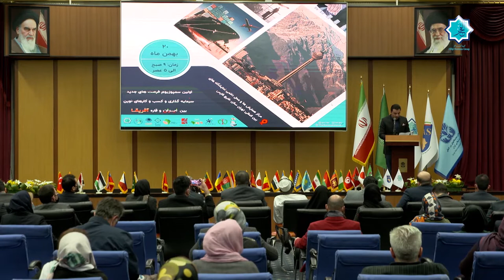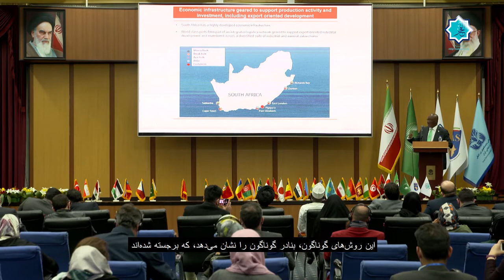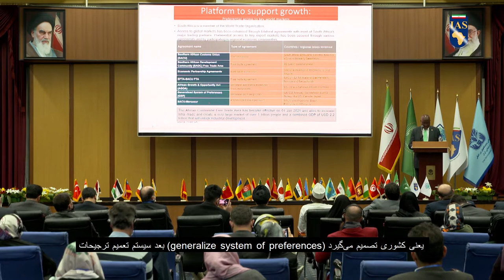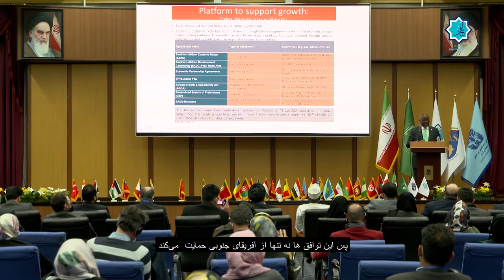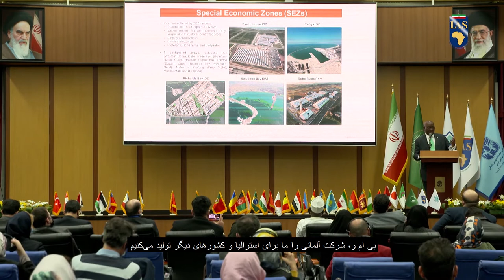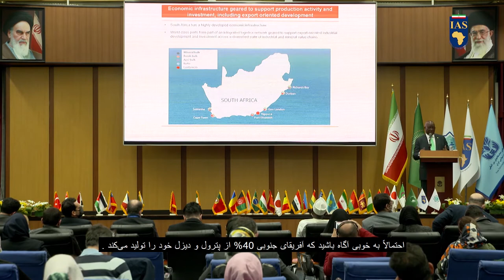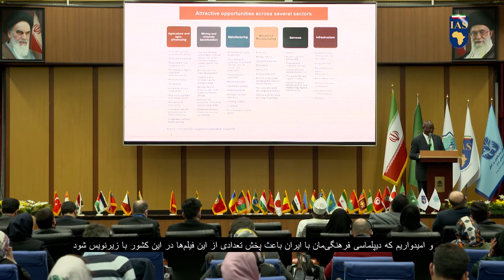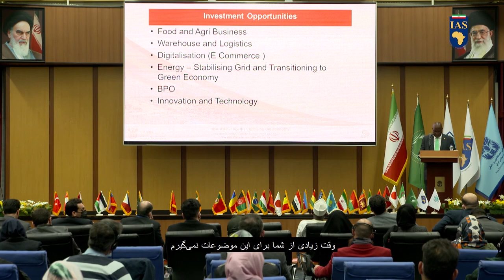Lecture by Mr. Vika Khomalo, Ambassador of South Africa to Iran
سخنرانی آقای ویکا خومالو سفی کشور آفریقای جنوبی در ایران